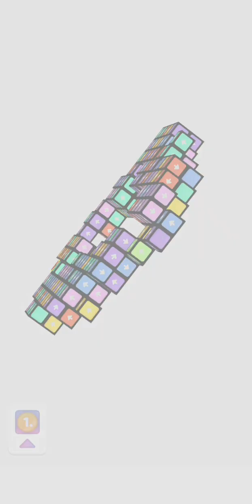Tap away level 30